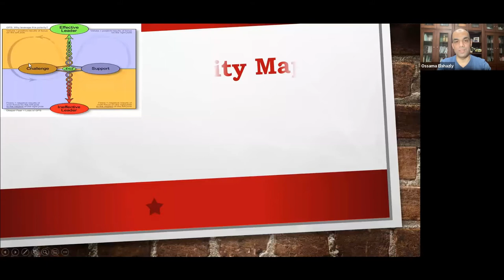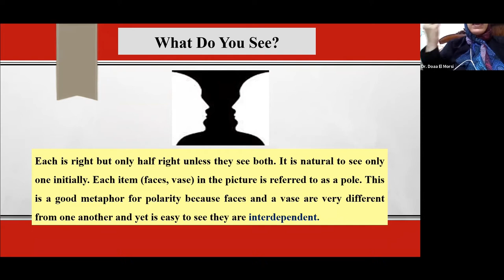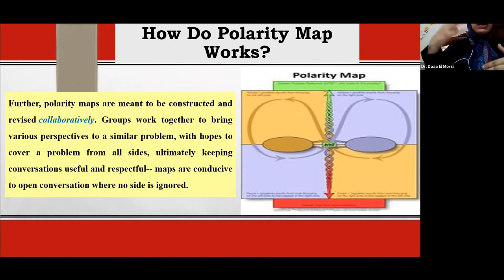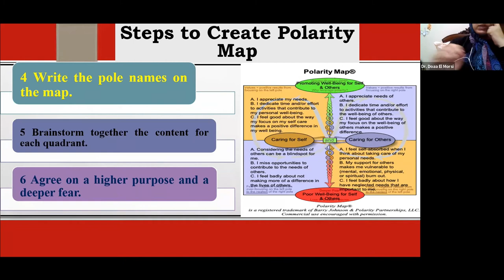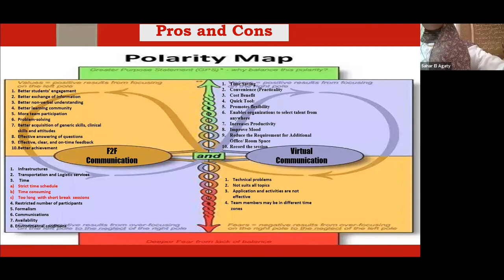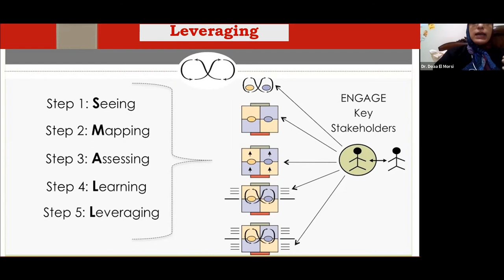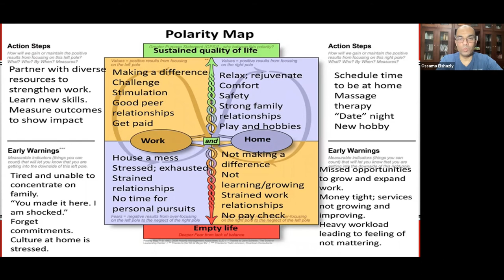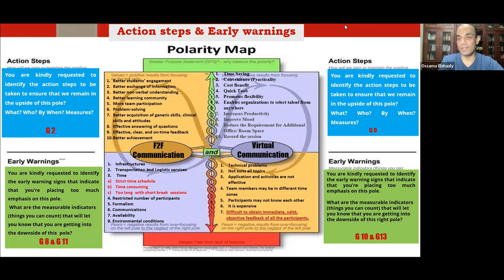Polarity Mapping Webinar of Group 7 Track 1